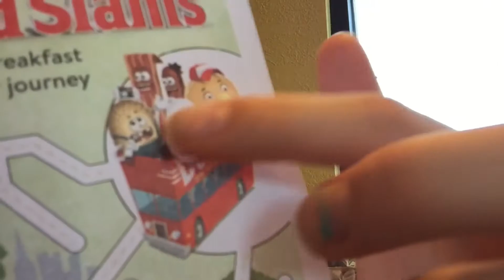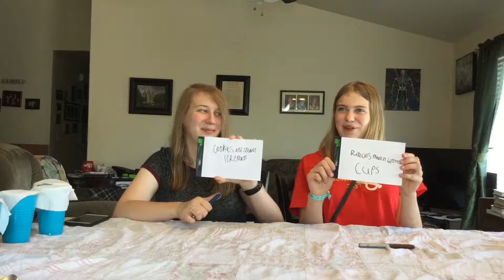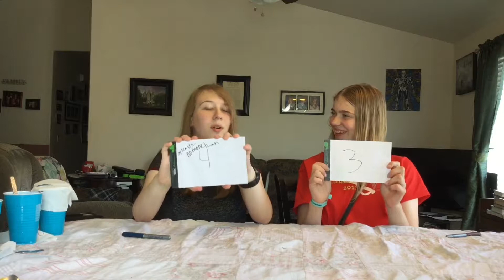SISTER FOOD CHALLENGE | WITHOUT WILLIAM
William always makes videos without us.
Now, it's time for the girls to make a video without him.